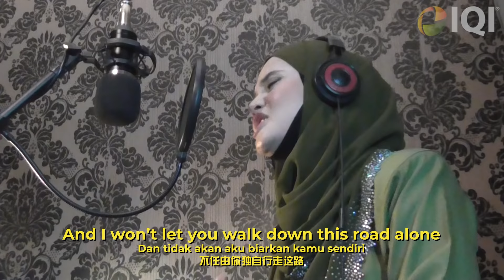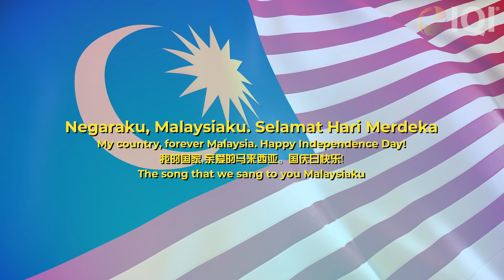Malaysia, You Will Never Walk Alone | Merdeka-64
This is the song that we sang for our Country, MalaysiaKu 🇲🇾

Malaysia; our country, our pride. ✨
With love, today we celebrate the peace and harmony that we've been blessed with by being in this country. 🪖
The Song That We Sing For Our Country, Malaysiaku. We dedicate this to you.

Malaysia; tanah airku 🙌
Dengan penuh kesayangan, hari ini kami meraikan keamanan dan keharmonian yang diberkati kami dengan berada di negara ini. 🕊
Lagu Yang Kami Menyuarakan untuk Negara, Malaysiaku. Ini didedikasikan untukmu.
Selamat Hari Merdeka! 🇲🇾

马来西亚，我的国家，我的骄傲。😍
今天，我们以满满的爱，一起来欢庆我国享有的和平与和谐。❤️
亲爱的马来西亚，为您献上这首歌致意。
马来西亚，国庆日快乐！🇲🇾🥳